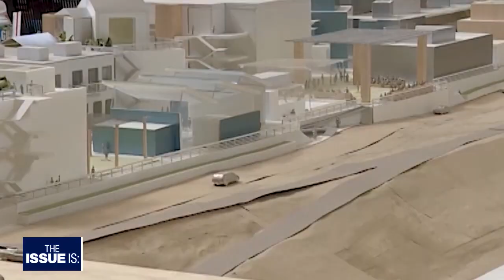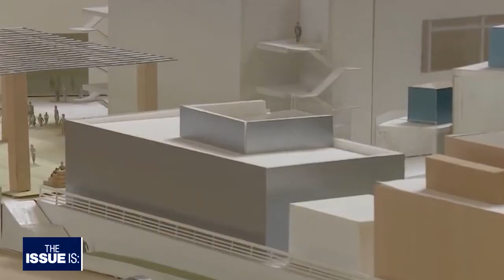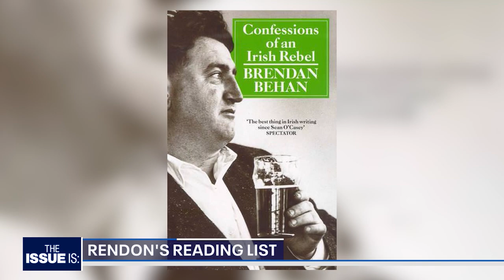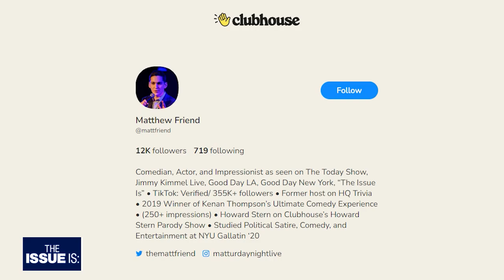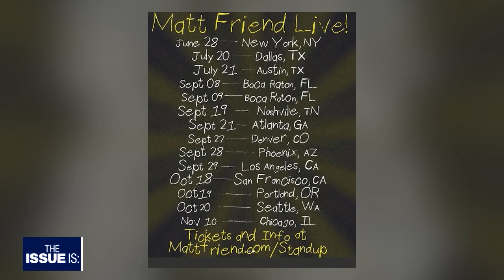The Issue Is: Assembly Speaker Anthony Rendon, Matt Friend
This week on “The Issue Is,” Elex Michaelson sits down with outgoing California Assemblyman Anthony Rendon to discuss his tenure as Speaker, his relationship with his successor, education funding, homelessness, and his future. Then, comedian Matthew Friend and his repertoire of spot-on impressions makes their big return.